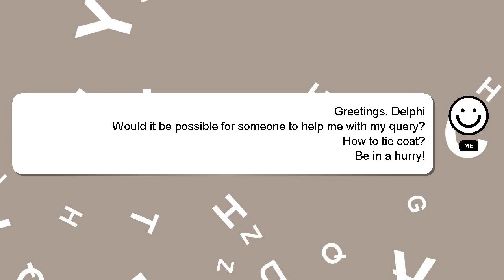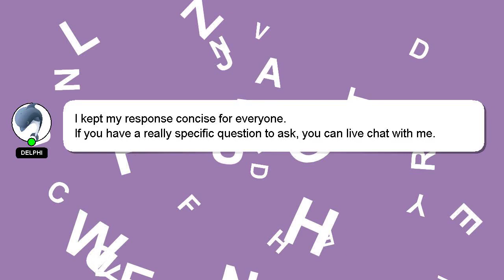How to tie coat?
An introduction to myself in a few words, Greetings, my name is Delphi. I can assist you in answering your queries. - How to tie coat?

Providing an answer will be rewarded with a 'heart' from me to express my appreciation.

*2 What we are experimenting :*